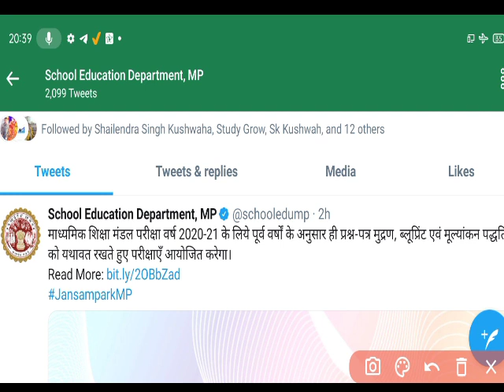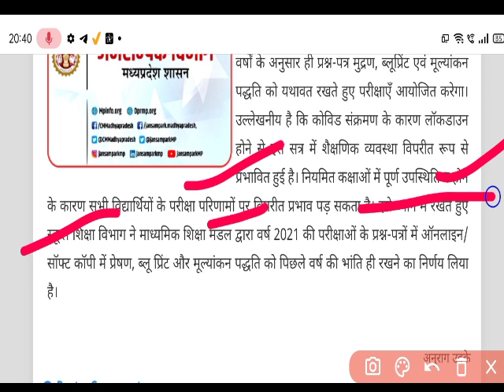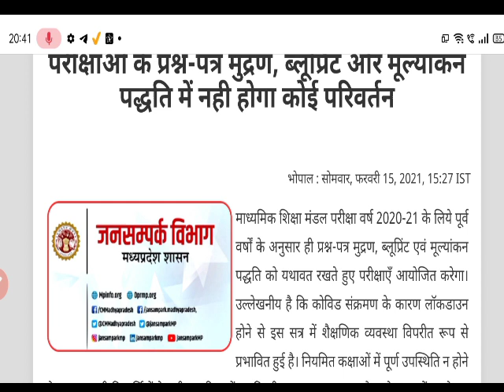MP Board new blueprint/timetable update 2021||board exam 2021ka blueprint